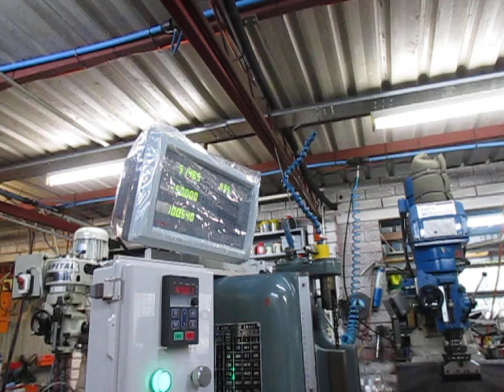375 Power Tapping with the Horizontal Borer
Power Tapping some threads in the back to the big machinist vice showing the TapMatic unit in action